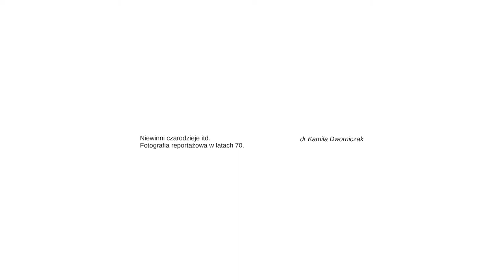Niewinni czarodzieje itd. Fotografia reportażowa w latach 70. - wykład dr Kamili Dworniczak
Studenckie pismo „itd”, wydawane od 1961 przez Zrzeszenie Studentów Polskich, było jednym z najważniejszych magazynów ilustrowanych PRL-u. Sławek Biegański i inni młodzi fotoreporterzy współpracujący z pismem, wśród których znalazł się także Maciej Musiał, wychowali się na fotoreportażach „Świata” i wystawie The Family of Man. Chociaż podążali indywidualnymi ścieżkami, pod koniec lat 70. wypracowany przez nich język wizualny rozpoznano jako „socjologiczny”. W jaki sposób mówić dziś o tych zdjęciach? Czy rzeczywiście stanowią one nową jakość w dziejach fotografii społecznej w Polsce? Jaką rolę w formułowaniu nowego języka wizualnego w kręgu „itd” odegrała wcześniejsza tradycja fotografii reportażowej?

dr Kamila Dworniczak
Adiunktka w Katedrze Teorii Sztuki IHS UW. Zajmuje się historią fotografii, a także różnymi obszarami sztuki współczesnej oraz krytyki artystycznej. Autorka książki Rodzina człowiecza. Recepcja wystawy The Family of Man w Polsce a humanistyczny paradygmat fotografii (2021).

Projekt współfinansowany przez miasto stołeczne Warszawa.